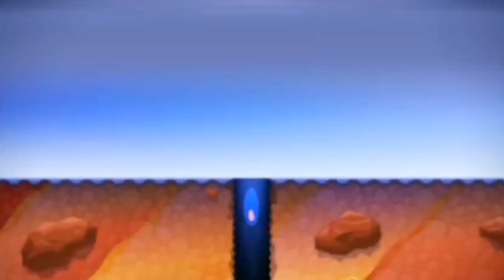Major Magnet Animated Cutscenes!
Most of the cutscenes present in Major Magnet!

Music and Sound Design by Tee Lopes
Animation by Tom Fry

PagodaWest, 2013